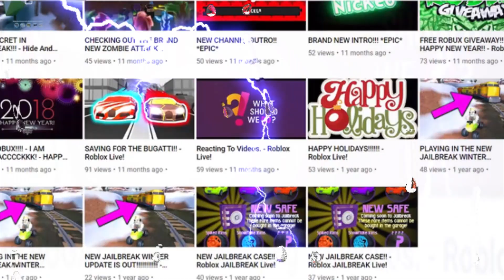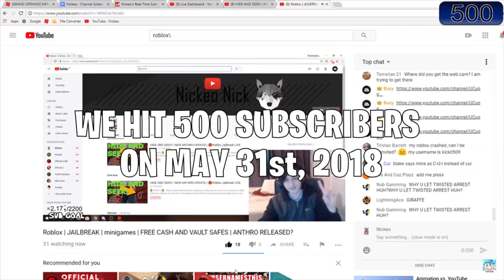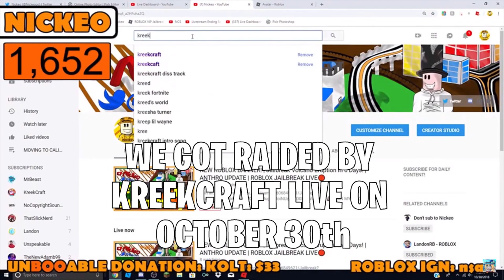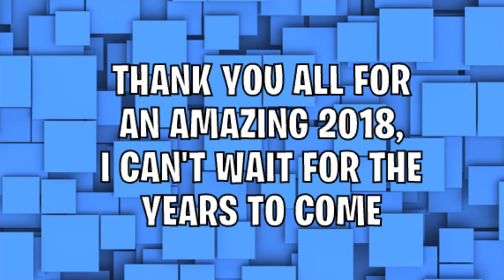🚀 Nickeo Rewind 2018: Going Back In Time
Nickeo Rewind 2018. Showing how my channel grew since the beginning. Thank you all for an amazing year! ❤

I am a YouTuber who mainly livestreams ROBLOX almost every day. I am a PG, family friendly channel meant for all ages.